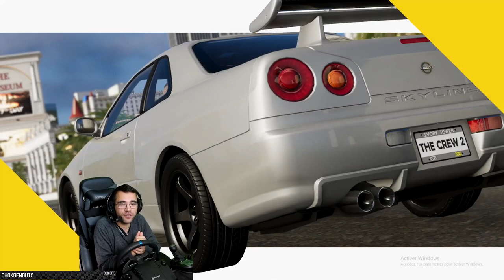THE CREW 2 BALADE SUR LA MAP - Volant logitech g29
Ma config :
Mon écran

Mes consoles :
Nintendo switch
ps4 / ps5